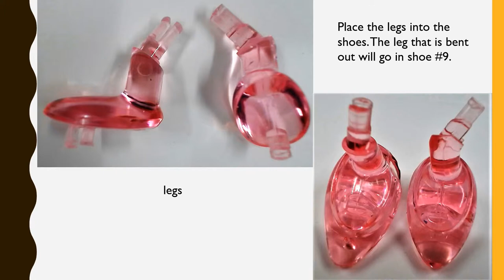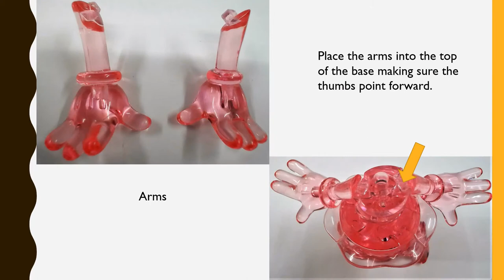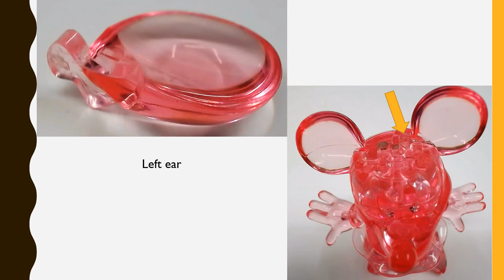Minnie Mouse 3D Crystal Puzzle by Bepuzzled Tutorial